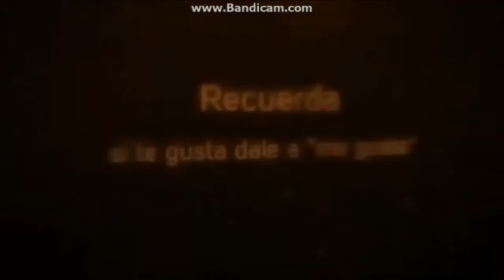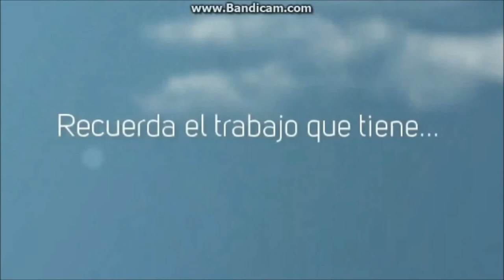pokemon oro parte7 Alto Mando, Evoluciones y Gay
Otra parte de la Guía de Pokemon Oro.

Hasta más ver aaadios! xdxd